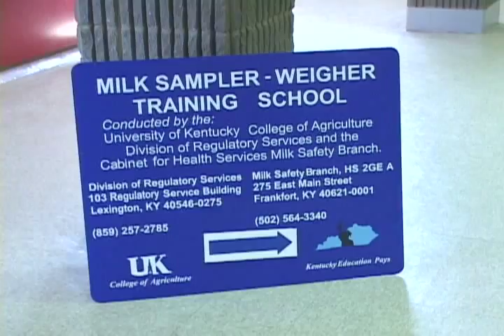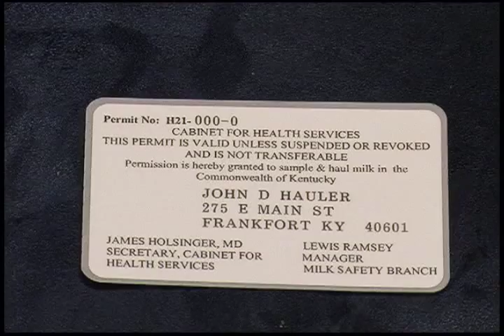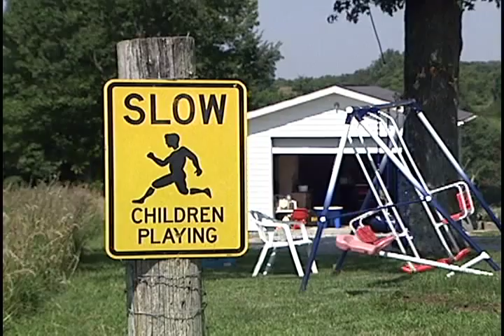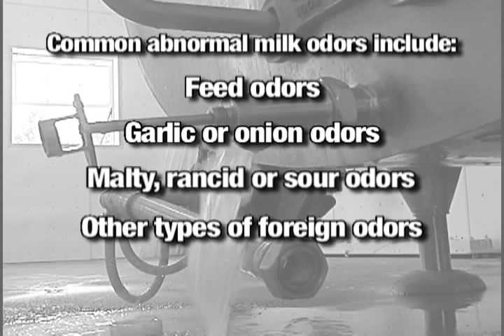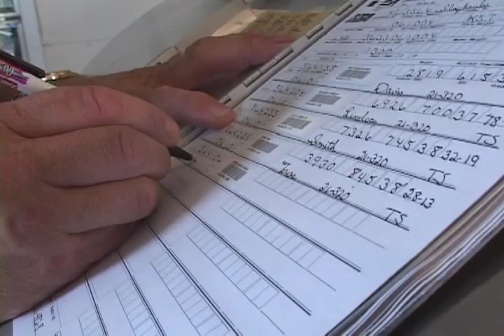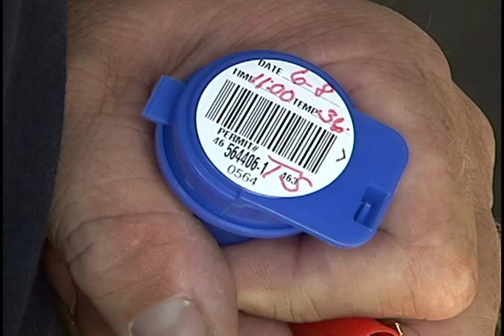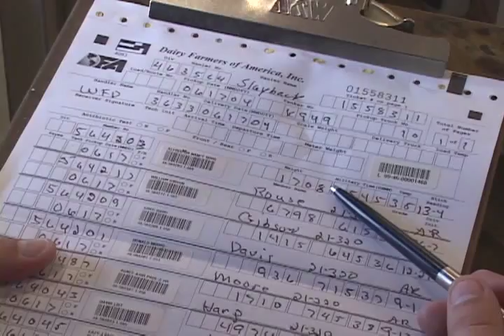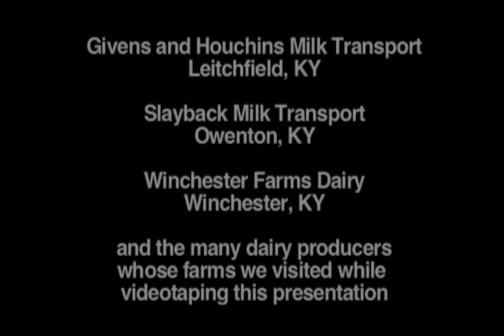Procedures for Milk Sampling and Weighing.mov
Looks at Kentucky dairy industry requirements for hauling and sampling milk.